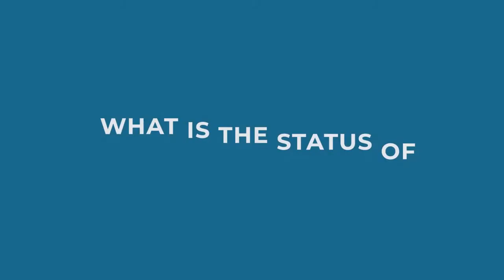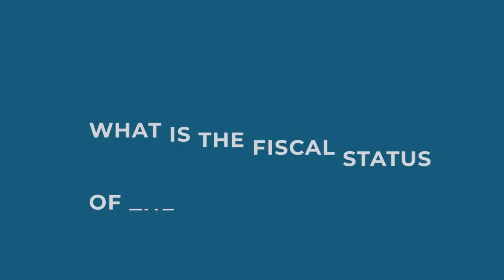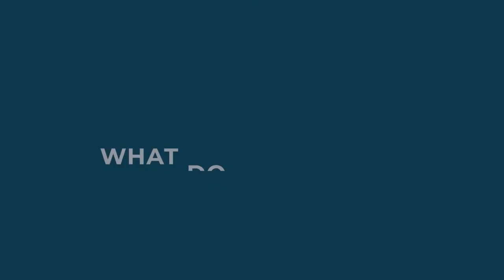Broward SMART community update March 2022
Updates from Florida TaxWatch on the Broward SMART bond program.
0:04 Dominic Calabro Forward
0:20 What is the SMART program?
0:32 What components are completed?
1:18 Q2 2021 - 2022 Update
1:23 Projects Status
2:13 Schedule Status
3:44 Fiscal Status of the overall project
5:44 What community leaders need to know
5:54 Recovering Consultant money
6:18 Supplier Diversity
6:48 Public outreach efforts
7:10 Contact us